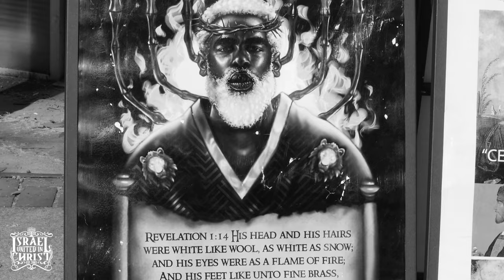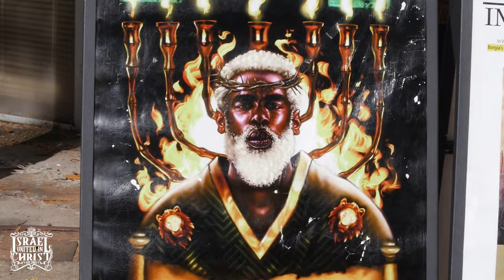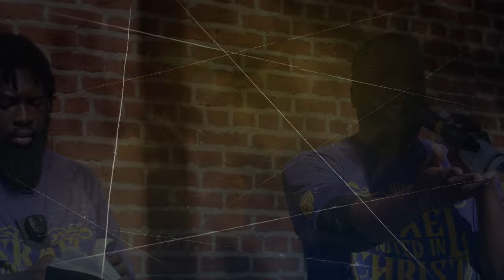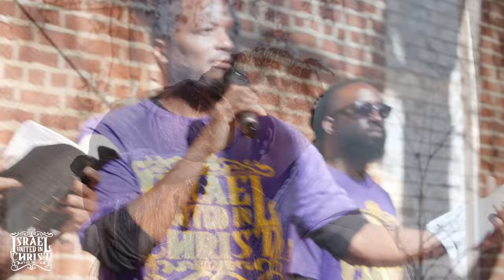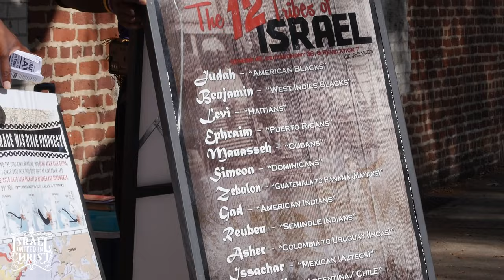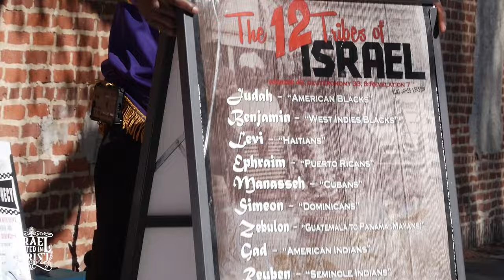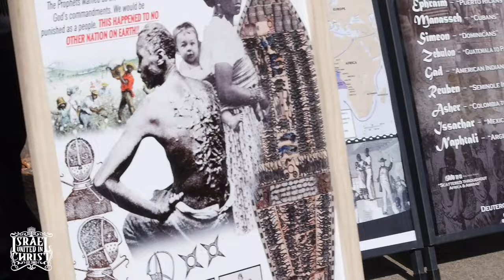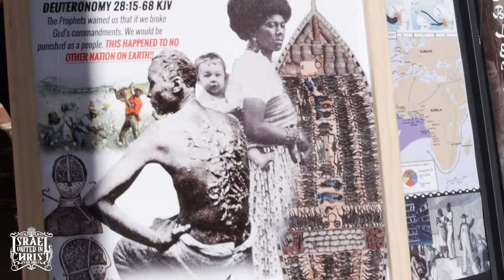Are You Celebrating ✝️ The Death Of Christ ⁉️